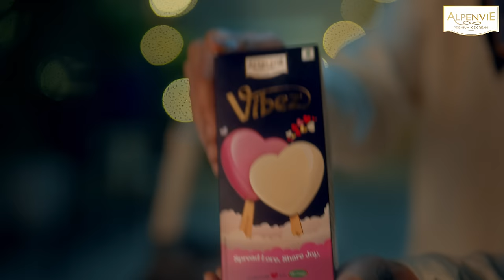Alpenvie Vibez Spreading Love with Heart-Shaped Delights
Join us this season of love as we indulge in Alpenvie Vibez, the ultimate treat for sharing sweet moments with your special someone! Our delectable heart-shaped delights promise to melt hearts and freeze beautiful memories. Embrace the sweetness and celebrate love with us! 💖 🩷🤍MeltingHeartsFreezingMoments